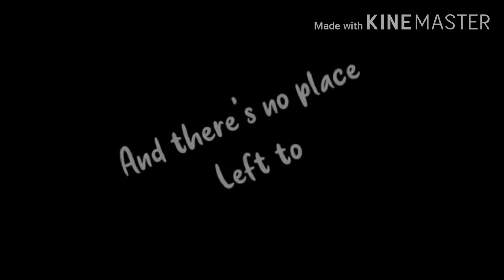A big collab finished thanks to starriee